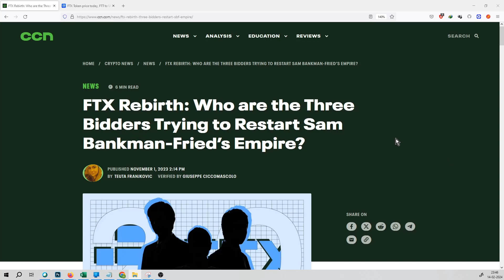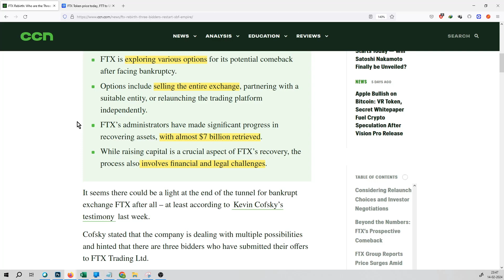#715 | Crypto News | FTX Rebirth